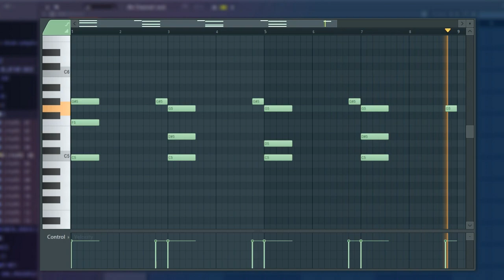Unlocking Creativity: Dark 'Pad' in Vital VST / Free Download Preset / Melody / One shot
🎵 Melody Sample BPM: 142

💡 License and Usage:
The  preset and the accompanying melody sample are offered under a free license, empowering you to use them in your personal and commercial projects. Feel free to experiment, incorporate, and build upon these assets to create your musical masterpieces.

🔗 Relevant Keywords:
Vital VST, 'Keys' Preset, Free Download, Melody Sample, Synth Sound Design, Music Production, Enchanting Melodies, Creative Exploration, Music Composition, Beatmaking, Sound Engineering, pad.

Whether you're a seasoned producer or a curious beginner, we're here to inspire and guide you on your musical journey.

Ignore : Unlocking Creativity: Dark 'Pad' in Vital VST / Free Download Preset / Melody / One shot